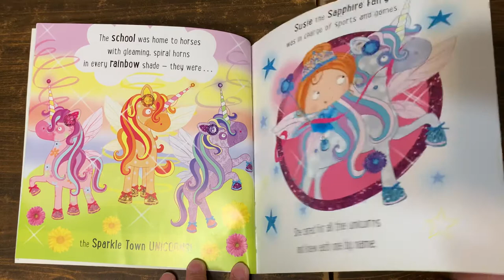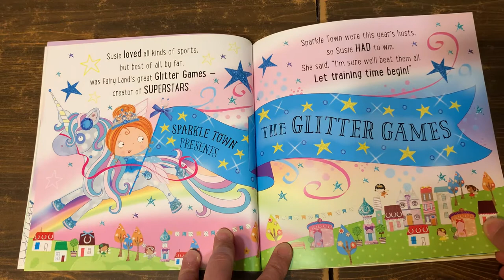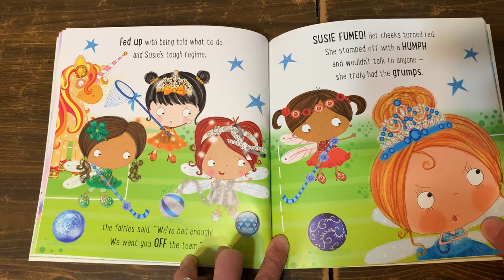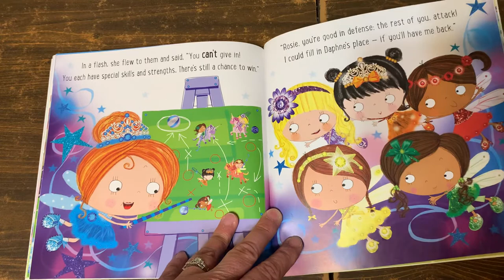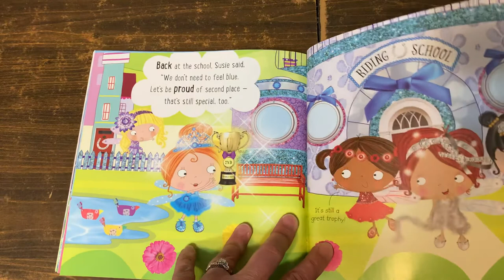Susie the Sapphire Fairy by Sarah Creese and Lara Ede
The Glitter games are coming, can Susie and her team win?